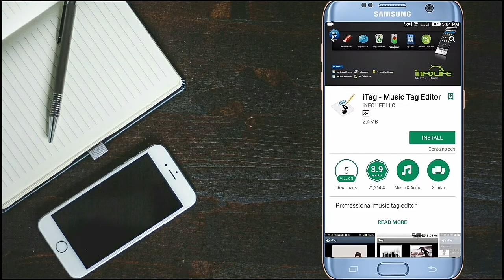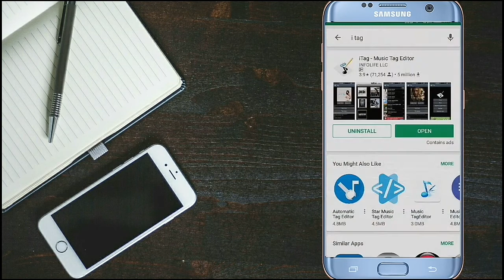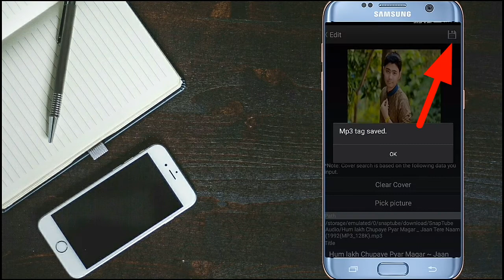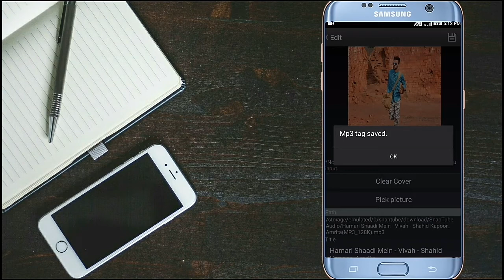Mp3 music में अपनी फोटो कैसे लगाएं ? mp3 music me apani photo kaise lagaye ? Apane android phone se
हेल्लो दोस्तों आज मै आप को बताउगा की आप अपने म्प३में अपना फोटो कैसे डालेगे वो भी बिलकुल फ्री तो तैयार हो जाइये ?How to add photo in mp3

How to add photo in mp3 song,

 kisi bhi mp3 par apna photo kaise lagaye,